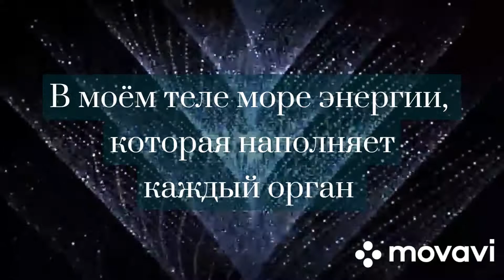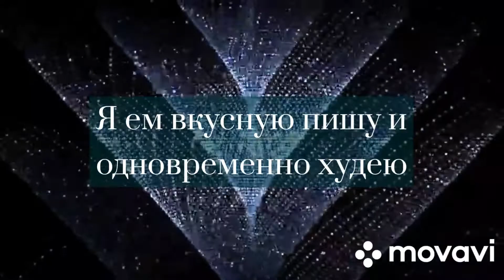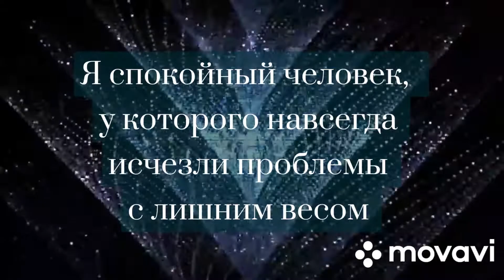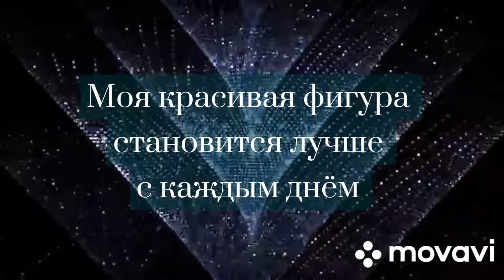ЛУЧШИЕ АФФИРМАЦИИ ДЛЯ ПОХУДЕНИЯ 🌀 Как снизить вес без диет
Аффирмации являются мощным способом перекодировать свое подсознание внушить новую программу жизни, в котором ваше тело будет стройным и подтянутым.
Прочувствуйте каждое слово, каждое предложение и представляйте себе что это уже в вашей жизни произошло.
Прослушивайте эти позитивные аффирмации каждый день утром, как только проснулись, или вечером перед сном, т.к. в это время мозг находится в Тета-ритме при котором он легче поддается программированию.

Всем красивых и стройных тел!